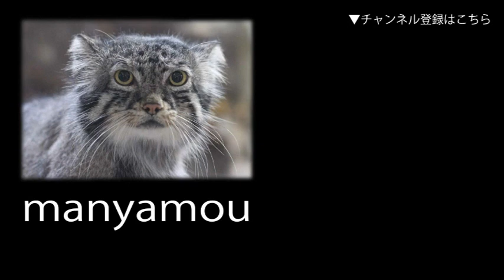食事中のフクロテナガザル「ケイジ＆マツ」（東山動植物園） Siamang Feeding Time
（東山動植物園にて。2018年12月撮影）↓詳細記事はこちら